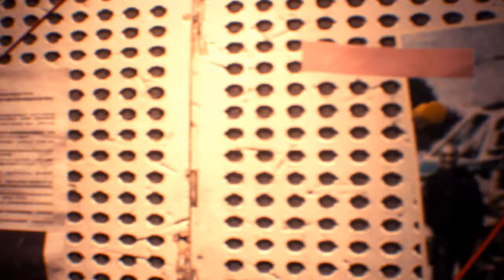Resident Evil 3 Remake mod Lockne Costume 『Death Stranding』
Mod shop
Sorry